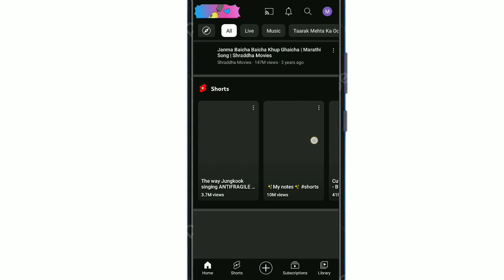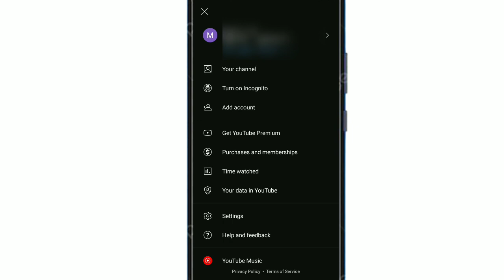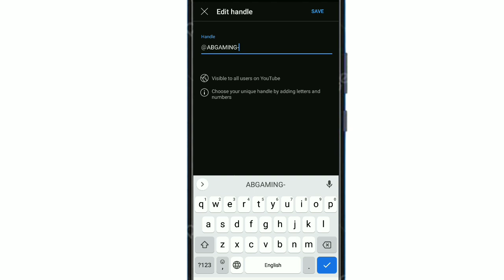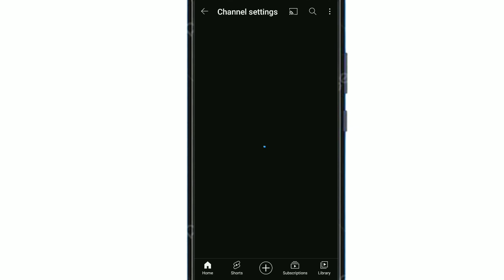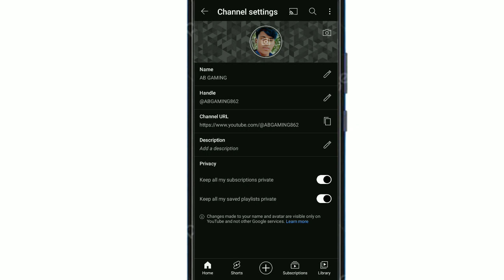how to create a youtube channel in mobile 2023 | ইউটিউব চ্যানেল খুলে টাকা ইনকাম করুন